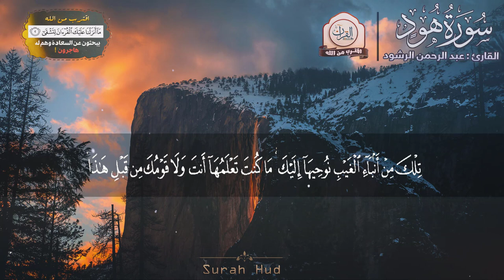سورة هود " القران كريم " بصوت هادئ خاشع تهز القلوب 💛 Surah Hud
سورة : هود - Surah Hud
القارئ : عبد الرحمن الرشود

سورة هود مكتوبة / ماهر المعيقلي
سورة هود كاملة للشيخ مشارى بن راشد العفاسى
ما تيسر من سورة هود | القارئ اسلام صبحي
تلاوة رائعة و خيالية للقارئ " صلاح مصلي " من سورة هود 1437هـ HD قصة نوح عليه السلام مع ابنه و قومه
سورة هود كاملة بصوت رائع لشيخ سعد الغامدي مع القراءة جود عالية HD
سورة هود | المصحف المرئي للشيخ ناصر القطامي من رمضان ١٤٣٨هـ | Surah-Hud